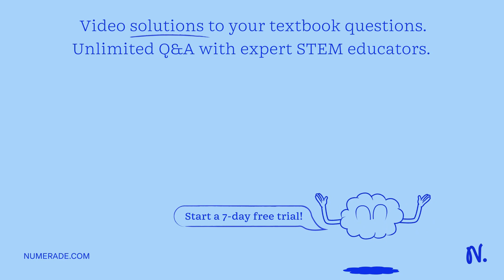Full term infants are born with some stores of iron. However; the infant's stores of iron generally…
Full term infants are born with some stores of iron. However; the infant x27;s stores of iron generally are depleted by months of age_ 6 to 8 10 to 12 4to 6 1t0 2